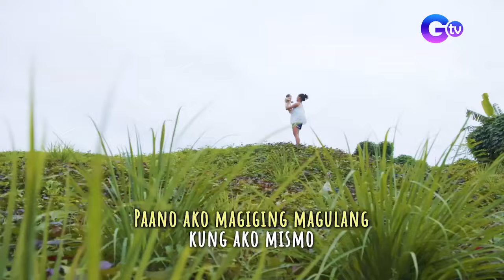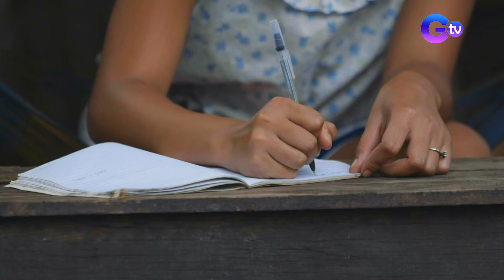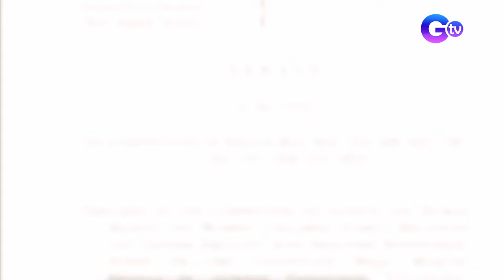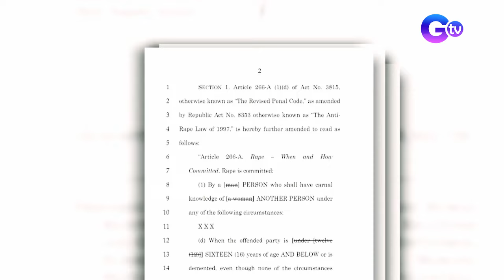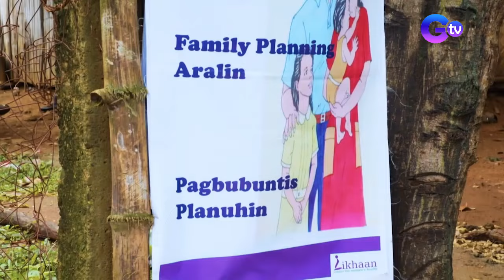Brigada: 15-anyos na babae, ikinuwento ang hirap na dinanas bilang isang batang ina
Aired (October 9, 2021): Sa edad na 15, maagang namulat sa pagiging ina si "Anna," hindi niya tunay na pangalan. Paano nga ba niya hinarap ang mga pagsubok ng pagiging isang batang ina? Kilalanin siya sa video.

Watch it every Saturday, 9:50 PM on GTV. for our full episodes.